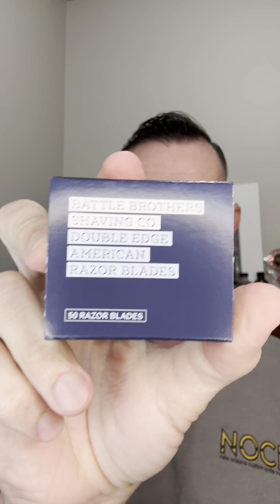Transform Your Shaving Routine with Qing Long Green Irish Tweed From Hendrix Classics & Co!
Yesterday’s shave after a fresh haircut.  Used @hendrixclassics new Qing Long Green Irish Tweed scent.  Along with my Henson Ti22 loaded up with a Veteran Owned - @battlebrothersshaving American Made blades. I used my @trotterhandcrafts Blood Brush and @spot_prints 3D printed bowl.  And as always used @thayers Rose Petal facial toner.   Check out @pasteurpharmacy for your shaving supplies.

More Links and codes in my bio

Code: JUMPMASTER_EDC - Saves you 10%

If you’re a veteran in need of help please reach out to a friend or loved one.  Please know that you’re loved 🥰.

Or call 988 and press 1 to be connected with someone who can help you get the support you need.